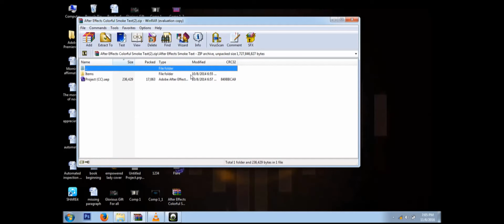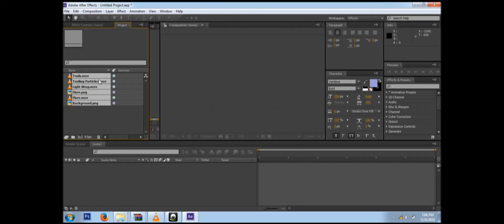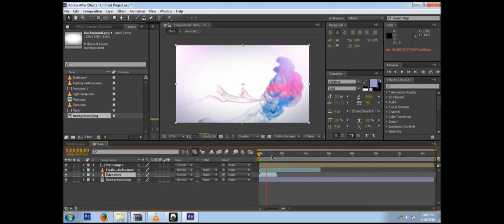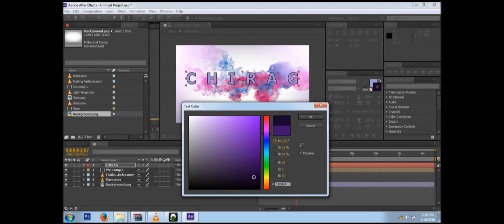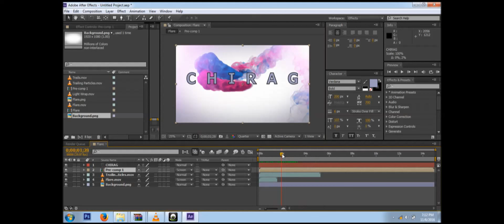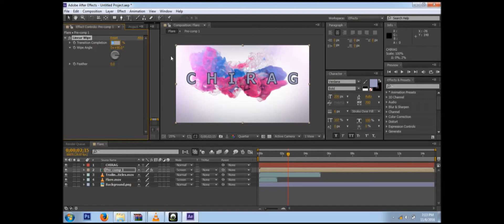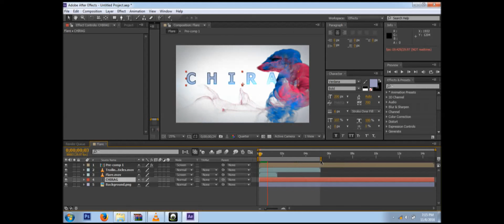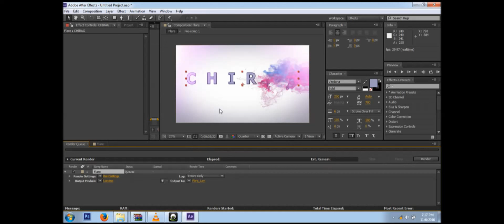ADOBE AFTER EFFECT TUTORIAL PARTICLE + SMOKE INTRO FOR BEGGINERS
In this tutorial I'll show you how to make a smoky text effects for beginners using Adobe After Effects. VERY INTERESTING AND AMAZING TUTORIAL FOR BEGGINERS FREE  SMOKE TUTORIAL  ! software:
Adobe After Effects CC ,CS6, CS4 Maybe it also works with CS4  Project & Items (CC & CS6):